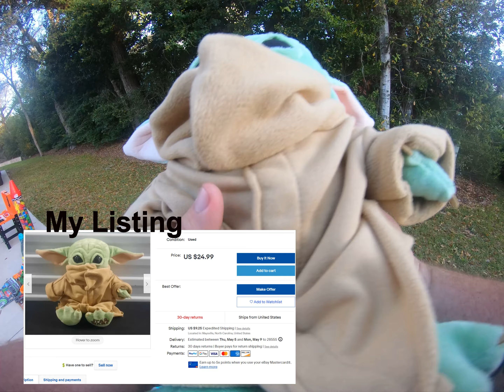The Yard Sale Sales are Strong in This One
Come along with us while we hit up some more of the yard sales along the Emerald Isle on the Crystal Coast of North Carolina. See what we find for cheap and flip for a profit on eBay.

Instagram (if you want to see our thrift/storage/yard sale finds almost daily

eBay (Where we have the treasures we find for sale)